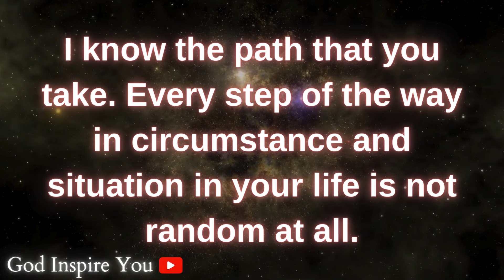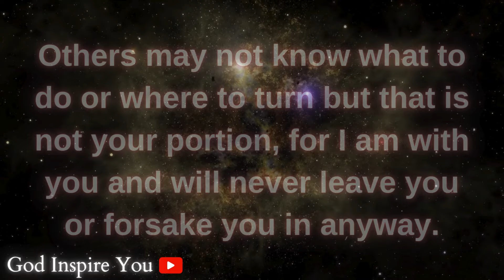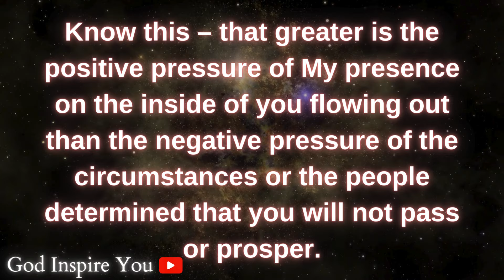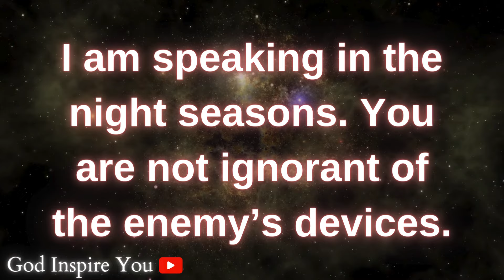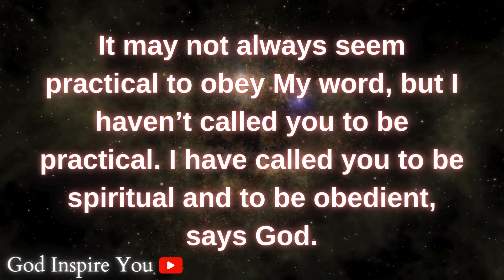God message today | Prophetic word ✝ God's message for me today | Word of god